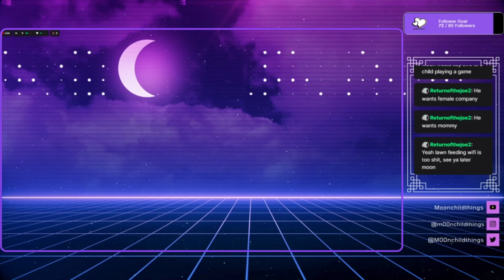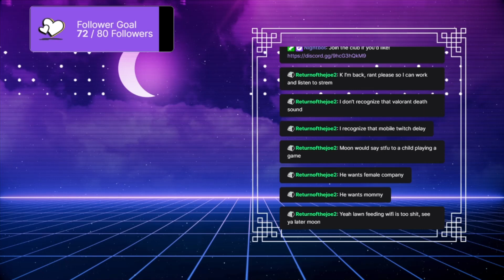I don't know what to play, but it'll probably just end up being Val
My stream from 7/19/22 where I just play some Valorant!